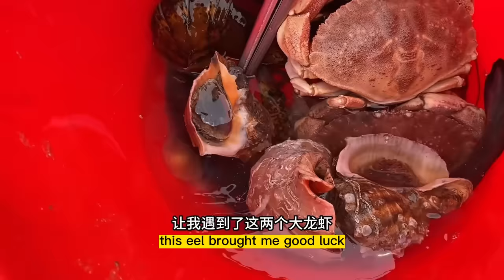A school of octopuses & a school of fish at the drain, and eggs of seabirds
There is no violence or gore of any kind involved. " A school of octopuses & a school of fish at the drain, and eggs of seabirds